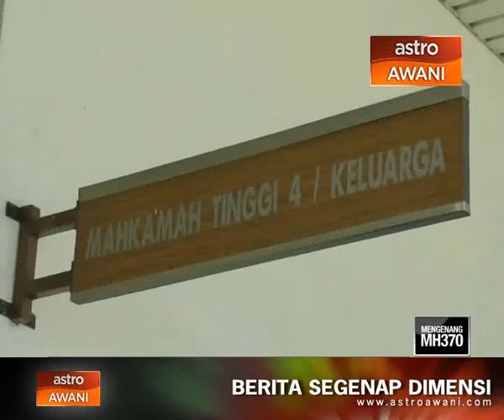3 bersaudara bebas hukuman mati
Mahkamah Tinggi Alor Setar membebaskan tiga bersaudara daripada hukuman mati.

Ali Burhan, 53 tahun, Mahmud Shadad, 50 tahun, dan Mohamad Radzi Musa, 28 tahun dilepaskan daripada tuduhan mengedar dadah.